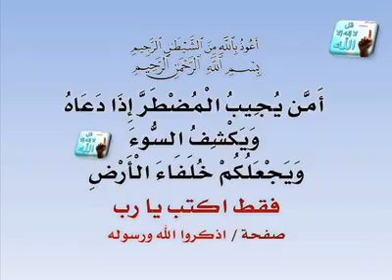15 de abril de 2020